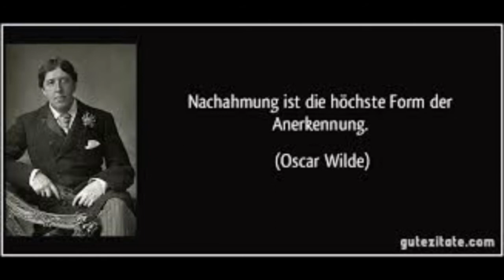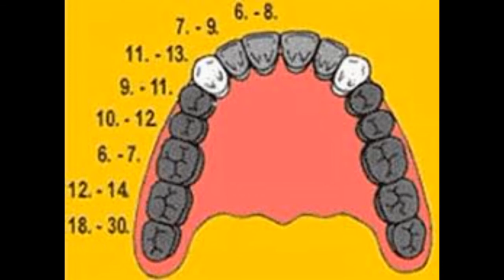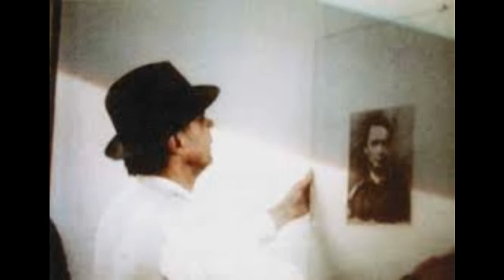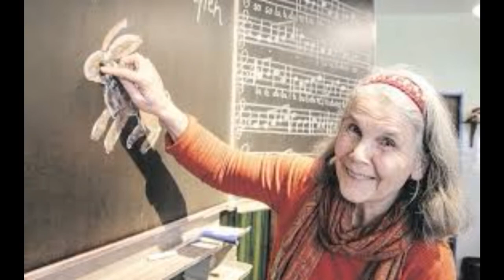Rudolf Steiner Erneuerungsimpulse für Kultur und Wissenschaft - 4. Vortrag Berlin 8. März 1922 GA 81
Waldorfschule